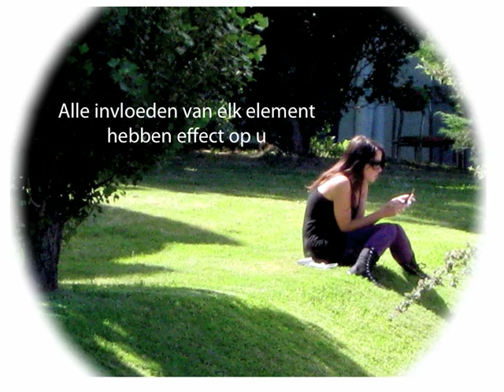10 elementen van Sfeer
Begane Grond ontwerpt uw binnen of buitenomgeving met 10 elementen van Sfeer. Heeft u bouw of verbouw plannen begin gewoon met Sfeer.